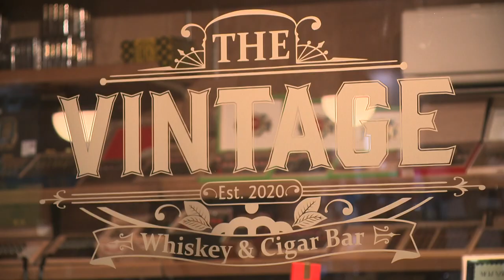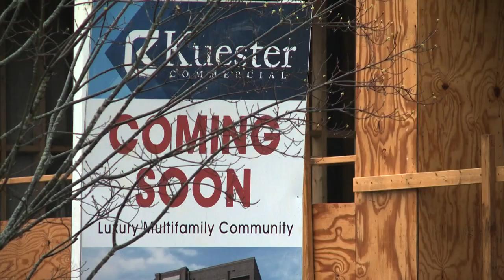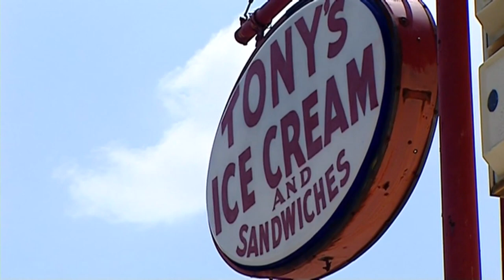The Vintage expands whisey and cigar lounge business to Gastonia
A popular cigar and whiskey lounge in Charlotte is expanding to Gaston County. The Vintage will open its second location in Gastonia.

The Menagerie Hospitality Group bought and plans to rebrand the current Whiskgars Cigar & Co. located at 190 W. Main Ave in a 90-year-old Gastonia building.